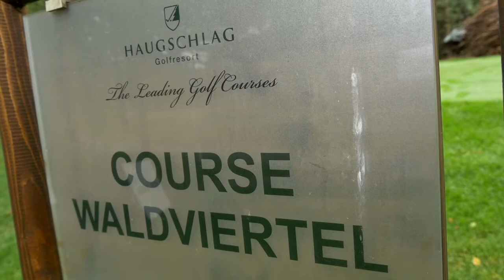TheGreenTour 2015 Haugshlag